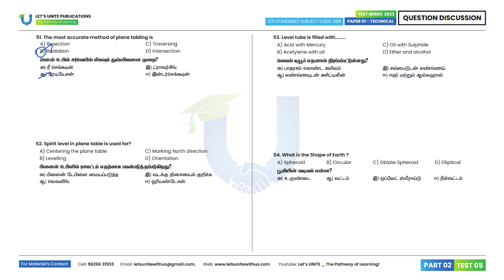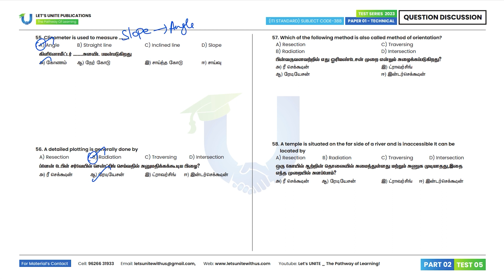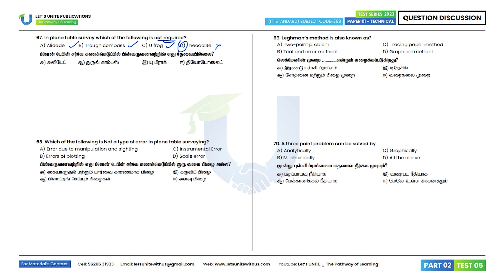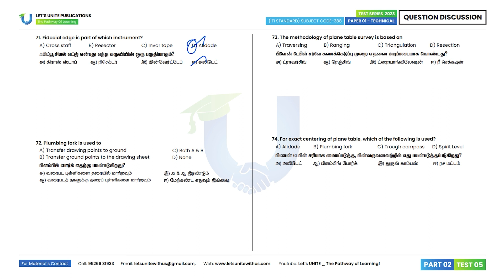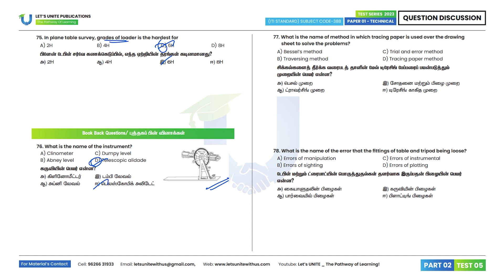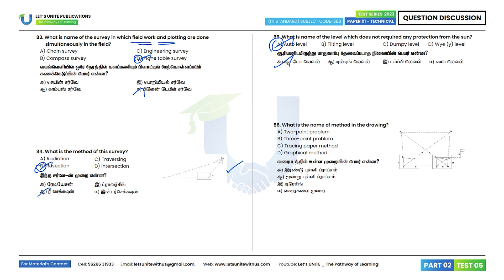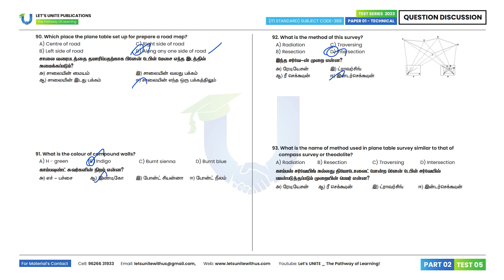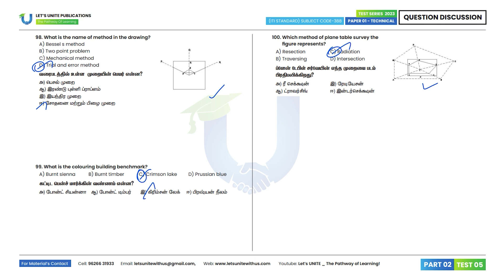TNPSC RI _ PLANE TABLE SURVEYING | TEST 05 (Q.50) _ PART 02 | Answer Discussion & Explanation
Civil Test 05: Plane Table Surveying